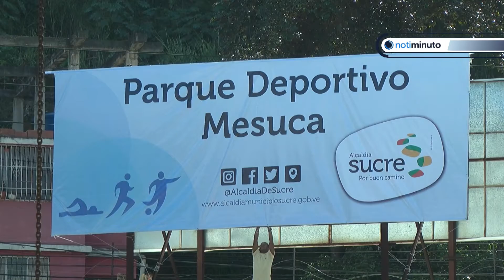La Asamblea Nacional sesionó desde Petare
Alberto Matrínez Bellomo - Notiminuto